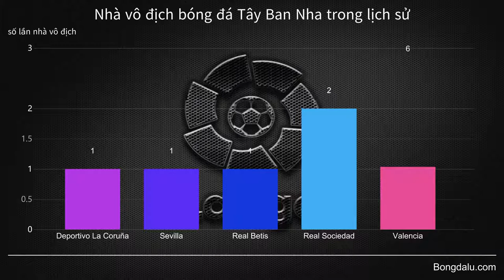Tổng hợp đội bóng vô địch LaLiga trong lịch sử（LaLiga Winners 1929 - 2021）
Rất mong được quí vị và các bạn đồng hành với kênh để chia sẻ niềm đam mê🔥
THẬT TUYỆT VỜI bạn đăng ký ủng hộ kênh và ấn chuông để chúng tôi GỬI TỚI QUÍ VỊ VÀ CÁC BẠN NHANH NHẤT